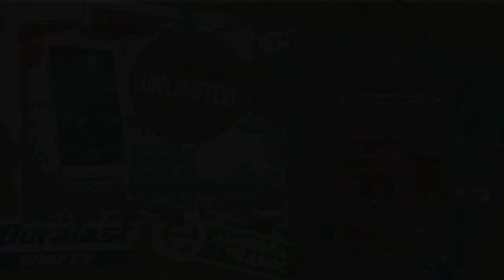Nascar 14 Trolling Reactions - Controller Died and a 70 pound Female Plays Nascar Online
Wrecking due to my controller dying. Also chatting with a very small female in Nascar 14.

Watch: "Call of Duty WW2 Trolling - I'm a Call of Duty Coach, They Call Me Coach G with Very Funny Reactions"